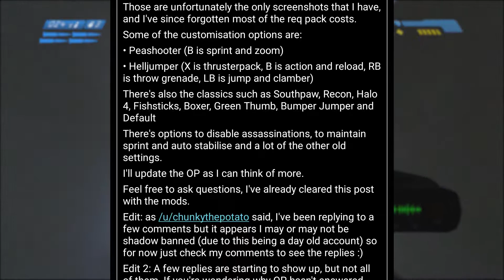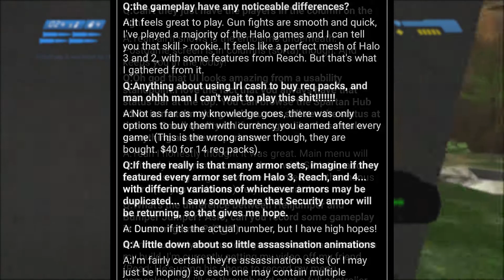Halo 5: Guardians Multiplayer Info Leak - Halo: CE Gameplay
Follow me on almost everything!